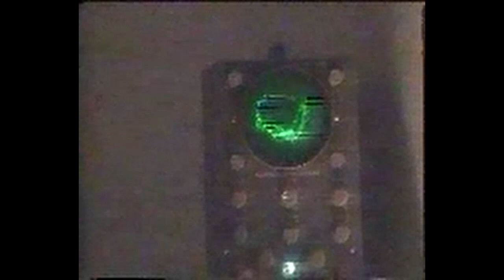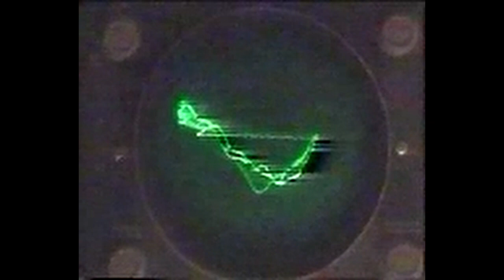Myiase - Live Nov 23, 1997 [Excerpt]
Myiase "Terrain Glissant" live performance in 1997.
No! The camera was not recording in 4k and no, the cameraman was not working at Universal Studios Hollywood.p